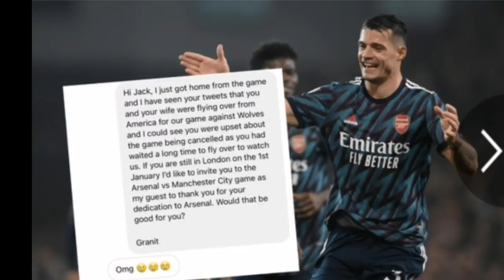sport ዜናታት ስፖርት ሶኑይ 27 December 2021